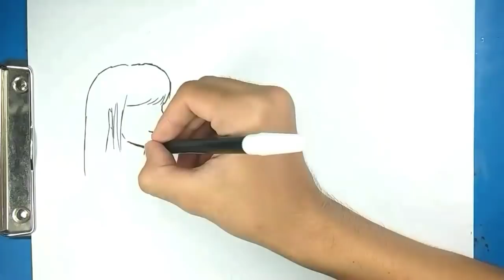Asal Usul Hantu Kuntilanak || DRAWSTORY #29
" Asal Usul Hantu Kuntilanak "

Hallo Friends ,,

           Jadi hari ini aku akan bercerita tentang asal usul hantu menyeramkan yang ada di Indonesia yaitu hantu Kuntilanak ,, Pastinya ceritanya bakalan serem banget jadi tonton sampai habis ya 😁

Semua orang bisa menggambar asalkan terus melatihnya dan tonton terus channel Rudy Wfa

See you 🤗,